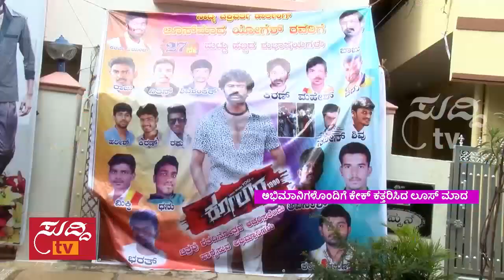Loose Mada Yogi Birthday Celebration | ಸುದ್ದಿ ಟಿವಿ